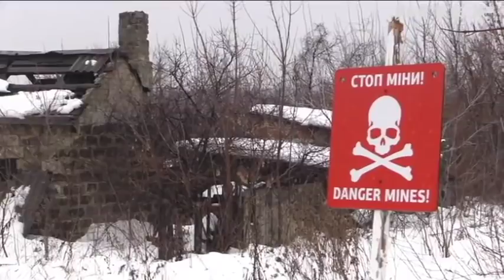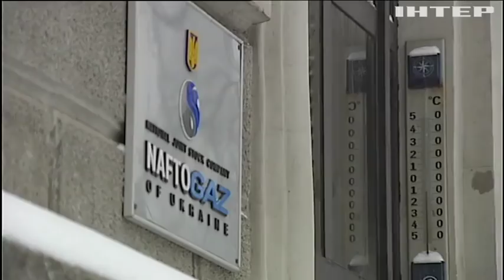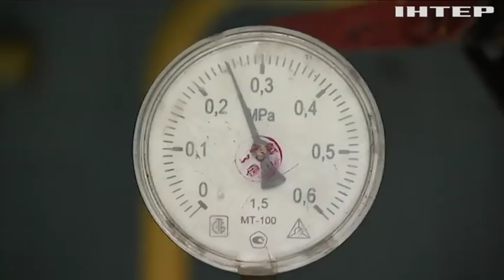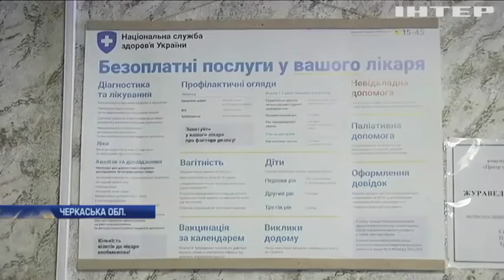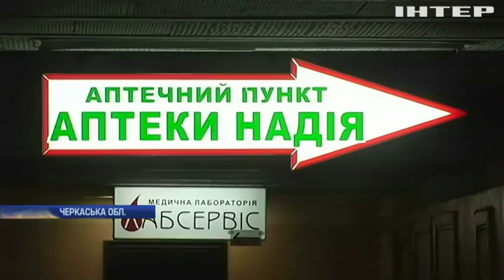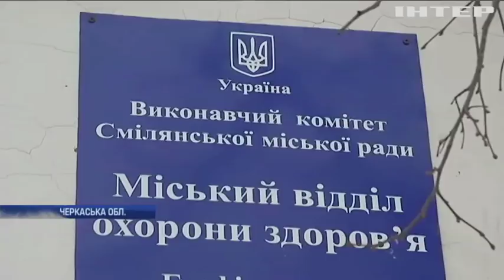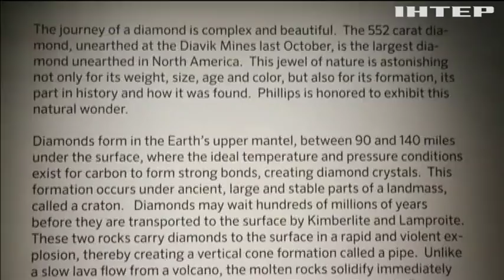Новости 7:00, выпуск за 31 января 2019 года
Головні події на цю годину: Біля Павлополя бойовики застосували гранатомети. Кабмін повернув колишню норму споживання газу. На Черкащині депутати залишили містян з інвалідністю без доступних ліків.